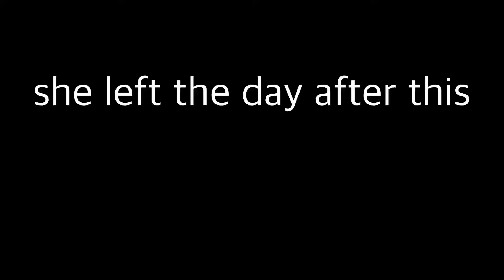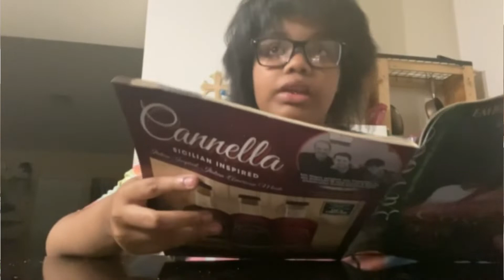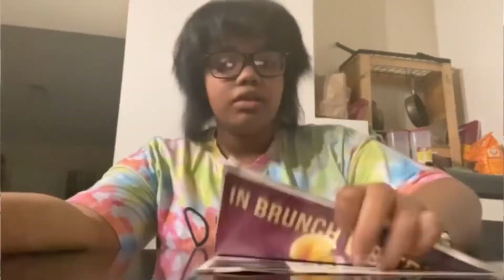scraps and kai special